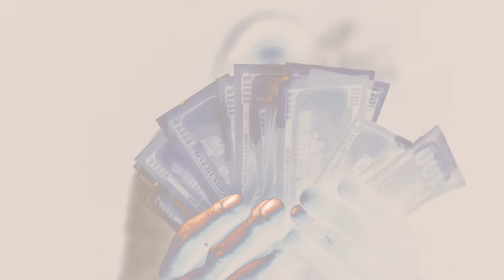Risktake ft Slick- Mac 90 (Official Music Video) Shot by